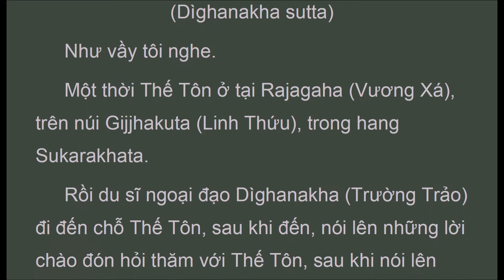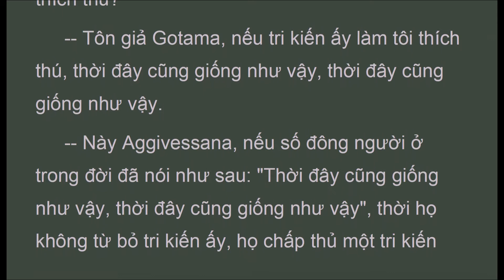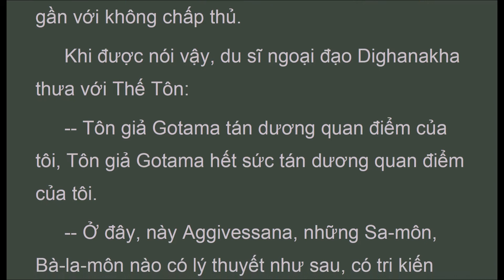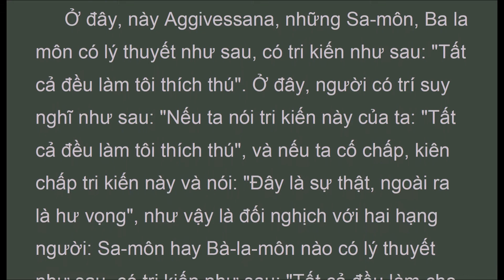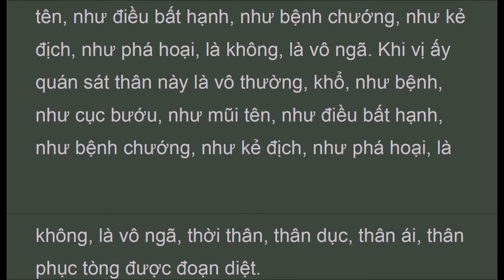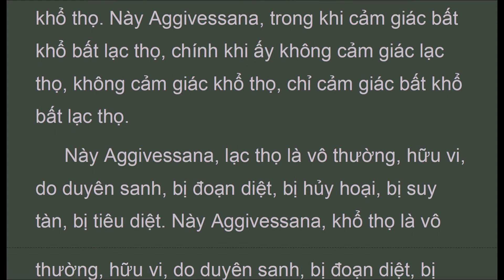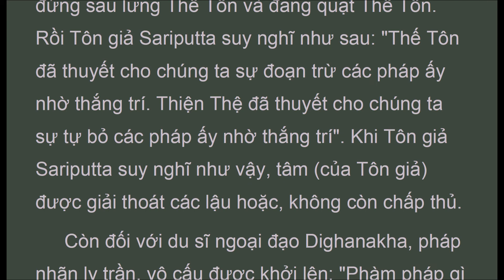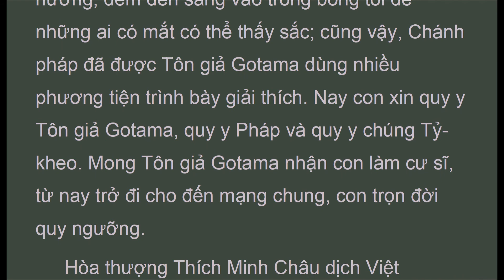TUB_074 Kinh Trường Trảo, Trung Bộ Kinh, MN, HT Thích Minh Châu (Jan 2020, Có Chữ )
Audio Texts. "-- Tôn giả Gotama, tôi có lý thuyết như sau, tôi có tri kiến như sau: "Tất cả đều không làm cho tôi thích thú".
 -- Này Aggivessana, tri kiến: "Tất cả đều không làm cho tôi thích thú", tri kiến ấy không làm Ông thích thú?
Ta sẽ đối nghịch với hai hạng người này. Khi nào có đối nghịch thời có tranh luận; khi nào có tranh luận thời có chống đối; khi nào có chống đối thời có bực mình". Như vậy, vị này vì thấy sự đối nghịch, tranh luận, chống đối và bực mình nên từ bỏ tri kiến này, không chấp thủ tri kiến khác. Như vậy là sự đoạn trừ những tri kiến này, như vậy là sự hủy bỏ những tri kiến này.
 Ở đây, này Aggivessana, nếu có những Sa-môn, Bà-la-môn nào có lý thuyết như sau, có tri kiến như sau: "Tất cả đều làm cho tôi không thích thú". Ở đây, người có trí suy nghĩ như sau: "Nếu ta nói tri kiến này của ta: "Tất cả đều làm tôi không thích thú", và nếu ta cố chấp, kiên chấp tri kiến này và nói: "Ðây là sự thật, ngoài ra là hư vọng", thì như vậy, ta đối nghịch với hai hạng người: Sa-môn hay Bà-la-môn nào có lý thuyết như sau, có tri kiến như sau: "Tất cả đều làm cho tôi thích thú" và Sa-môn hay Bà-la-môn nào có lý thuyết như sau, có tri kiến như sau: "Một phần làm tôi thích thú, một phần làm tôi không thích thú". Ta sẽ đối nghịch với hai hạng người này. Khi nào có đối nghịch thời có tranh luận; khi nào có tranh luận thời có chống đối; khi nào có chống đối thời có bực mình". Như vậy, vị này vì thấy sự đối nghịch, tranh luận, chống đối và bực mình, nên từ bỏ tri kiến ấy, không chấp thủ tri kiến khác. Như vậy là sự đoạn trừ những tri kiến này, như vậy là sự hủy bỏ những tri kiến này.
 Ở đây, này Aggivessana, nếu có những Sa-môn, Bà-la-môn nào có lý thuyết như sau, có tri kiến như sau: "Một phần làm tôi thích thú, một phần làm tôi không thích thú". Ở đây, người có trí suy nghĩ như sau: "Nếu ta nói tri kiến này của ta: "Một phần làm tôi thích thú, một phần làm tôi không thích thú", và nếu ta cố chấp, kiên chấp tri kiến này và nói: "Ðây là sự thật ngoài ra là hư vọng", thì như vậy, ta đối nghịch với hai hạng người: Sa-môn hay Bà-la-môn nào có lý thuyết như sau, có tri kiến như sau: "Tất cả đều làm cho tôi thích thú" và Sa-môn hay Bà la-môn này có lý thuyết như sau, có tri kiến như sau: "Tất cả đều làm cho tôi không thích thú". Ta sẽ đối nghịch với hai hạng người này. Khi nào có đối nghịch thời có tranh luận; khi nào có tranh luận thời có chống đối, khi nào có chống đối thời có bực mình". Như vậy, vị này vì thấy sự đối nghịch tranh luận, chống đối và bực mình, nên từ bỏ tri kiến ấy, không chấp thủ tri kiến khác. Như vậy là sự đoạn trừ những tri kiến này, như vậy là sự hủy bỏ những tri kiến này.
 Này Aggivessana, lạc thọ là vô thường, hữu vi, do duyên sanh, bị đoạn diệt, bị hủy hoại, bị suy tàn, bị tiêu diệt. Này Aggivessana, khổ thọ là vô thường, hữu vi, do duyên sanh, bị đoạn diệt, bị hủy hại, bị suy tàn, bị tiêu diệt. Này Aggivessana, bất khổ bất lạc thọ là vô thường, hữu vi, do duyên sanh, bị đoạn diệt, bị hủy hoại, bị suy tàn, bị tiêu diệt.
 Thấy vậy, này Aggivessana, vị Ða văn Thánh đệ tử yểm ly lạc thọ, yểm ly khổ thọ, yểm ly bất khổ bất lạc thọ. Do yểm ly, vị ấy không có tham dục. Do không tham dục, vị ấy được giải thoát. Ðối với tự thân đã giải thoát như vậy, khởi lên sự hiểu biết: "Ta đã giải thoát". Vị ấy biết: "Sanh đã diệt, Phạm hạnh đã thành, việc cần làm đã làm. Sau đời hiện tại, không có đời sống nào khác nữa".
 Với tâm giải thoát như vậy, này Aggivessana, Tỷ-kheo không nói thuận theo một ai, không tranh luận với một ai, chỉ nói theo từ ngữ đã được dùng ở đời, không có chấp thủ (từ ngữ ấy).

Trung Bộ Kinh
Majjhima Nikaya
Hòa thượng Thích Minh Châu dịch Việt
74. Kinh Trường Trảo
(Dìghanakha sutta)

TUB_074_TruongTrao__HTThichMinhChau_TrungBoKinh.pdf - Adobe Acrobat Pro 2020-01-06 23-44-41.mp4